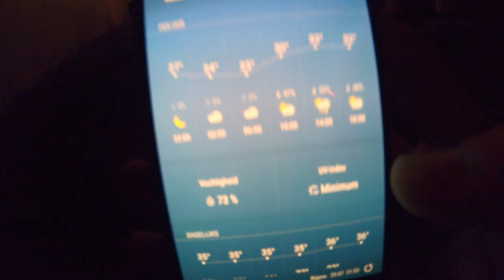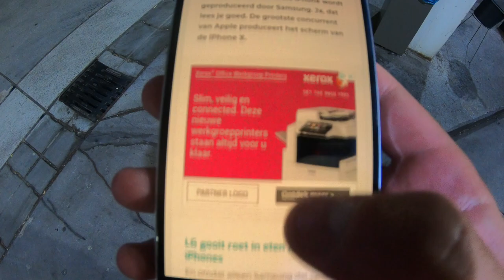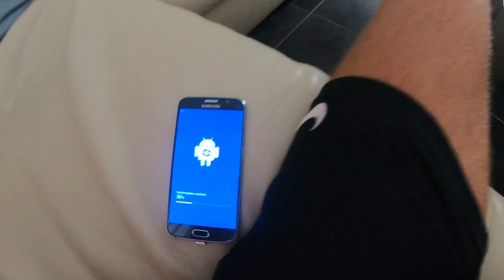Italie 2018 || Villaggio Europa #7 || Gopro Hero 6 Black